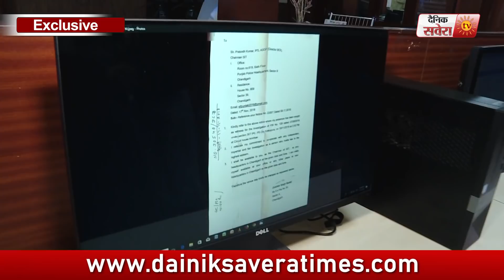Exclusive - देखिए Sukhbir Badal ने Punjab Police के आगे यह की Request